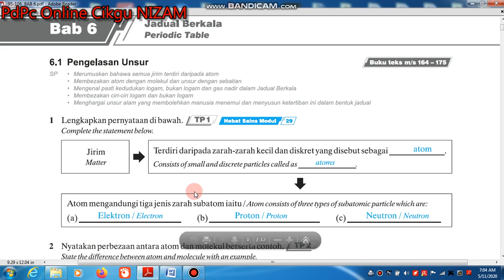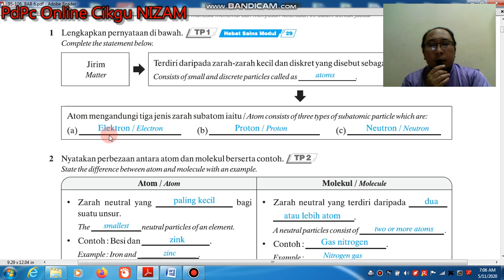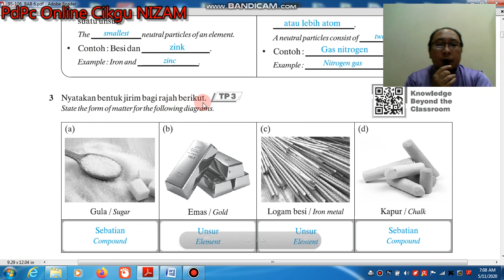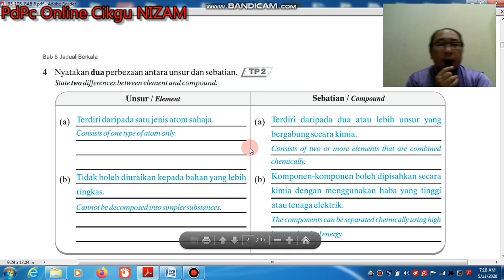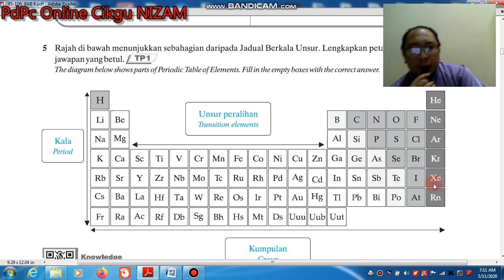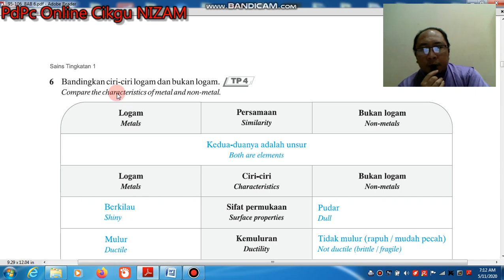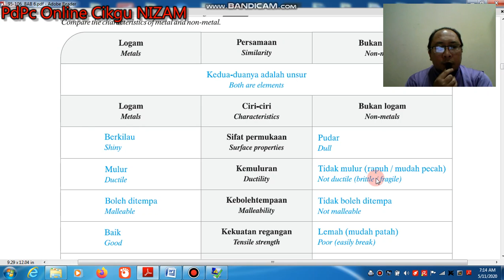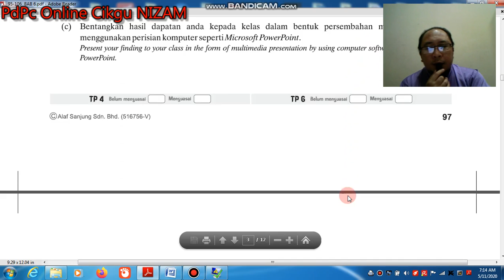Perbincangan Soalan Sains 6.1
Cikgu Nizam